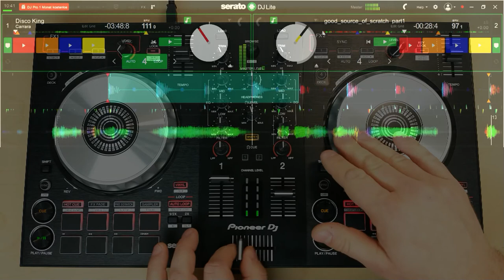Pioneer DDJ SB3 Scratching Session - Basic freestyle Scratch Practice with DJ-Controller (Part 1)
This is a basic freestyle scratching practice with the Pioneer DDJ SB3 DJ-Controller with different scratch samples. In this Pioneer DDJ SB3 Scratch Session I tried to combine some scratch patterns with a basic beat loop.

Used DJ Controller: Pioneer DDJ SB3 DJ Controller
Used DJ Software: Serato DJ Lite